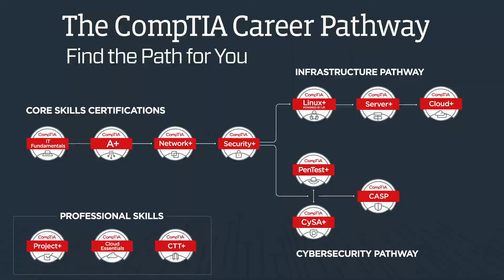Why Certifications Matter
Learn more about “why” CompTIA’s certifications matter - as a way to demonstrate mastery of IT skills and competencies and to increase employability.